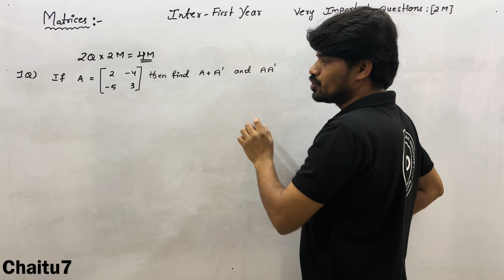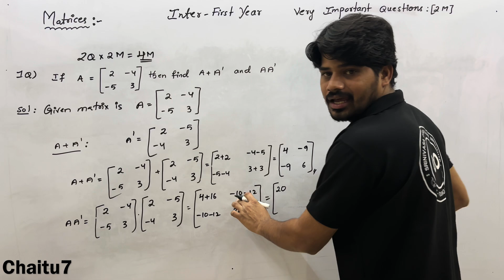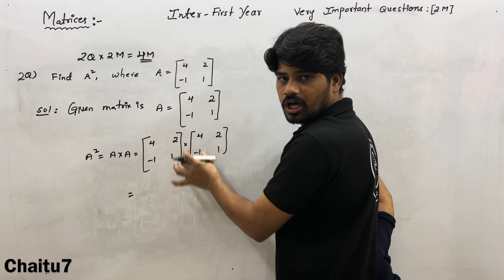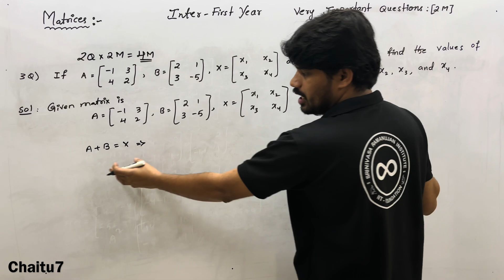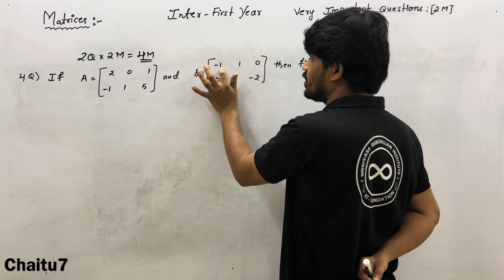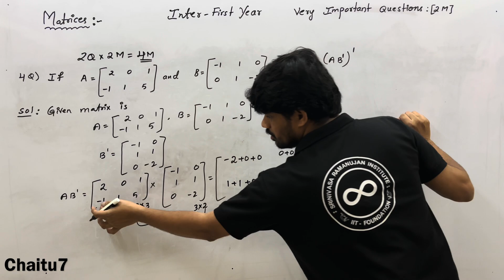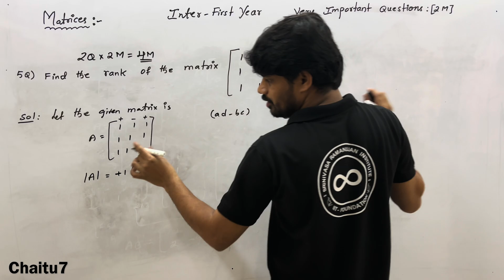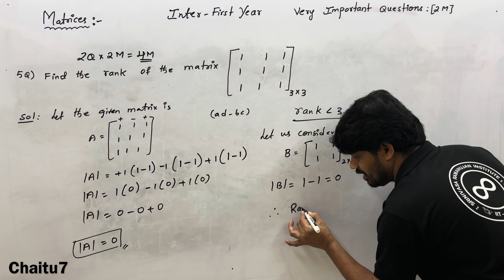Inter Maths -1A || Matrices || Most Important 2 Marks Questions || Part 3 || 4K video || TG & AP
Dear students
This video is so useful for intermediate students for ipe or iit JEE mains

Maths 1a
Most important questions 2 Marks

maths 1a
maths 1a matrices important questions
matrices
2 marks important questions maths 1a
most important 2 marks questions in maths 1a
inter 1st year maths important sums
inter 1st year matrices important sums in telugu
Maths 1a important ipe questions
ap and ts inter maths important sums
inter first year maths important sums ap and ts
inter maths 1a
ap inter maths 1a
most important 2 marks questions math 1a